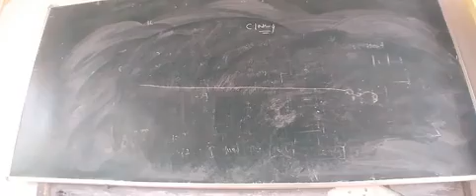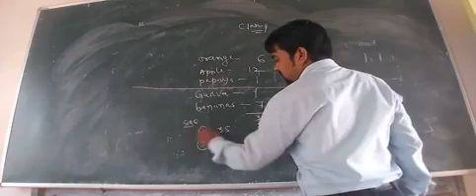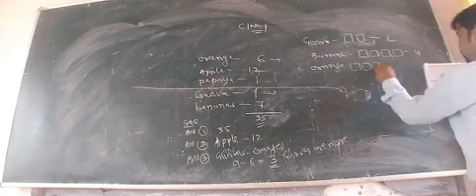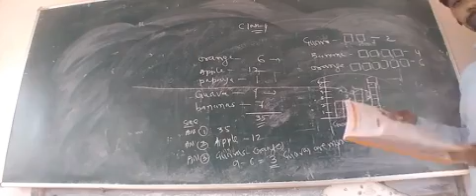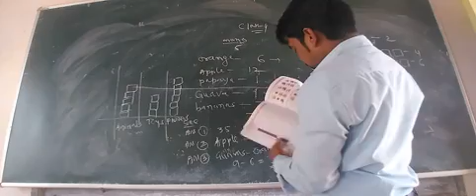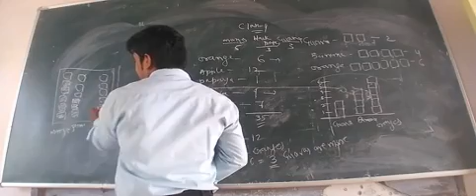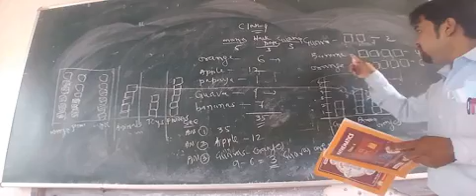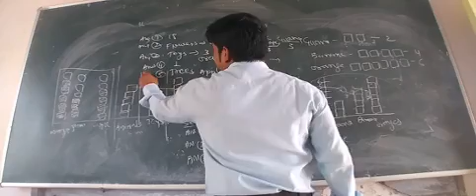class 4 revision pictorial representation